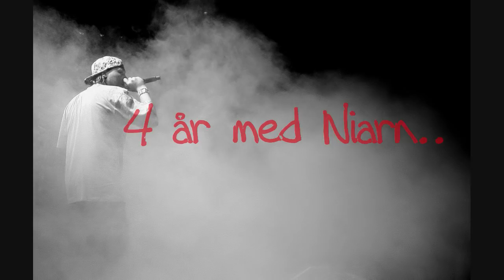Fucking NIARN baby..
Random pic's from the last 4 years on the road with Danish rapper Niarn.

The music is with Bruce Springsteen,  "the wrestler" - mostly because its Niarns favorite number at the moment.